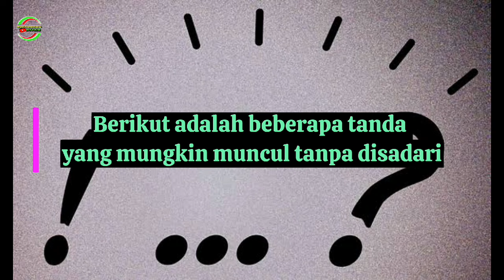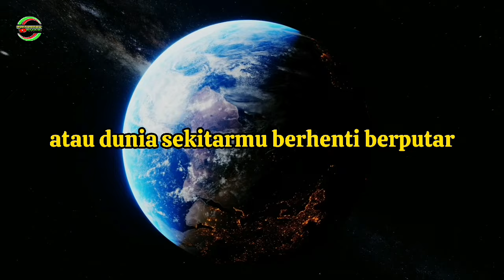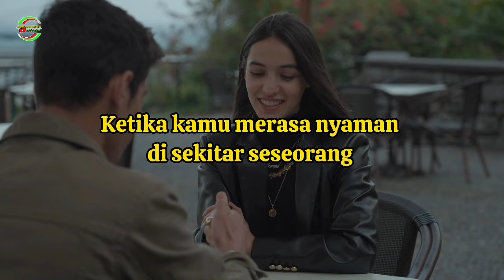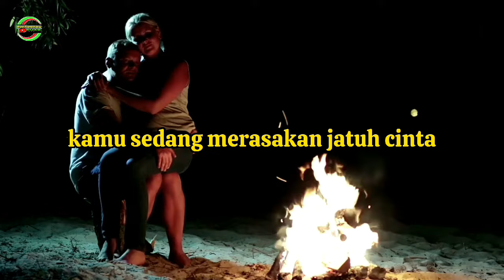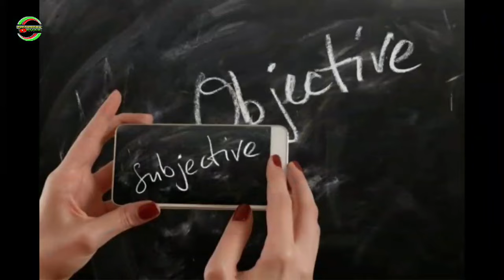7 Tanda Jatuh Cinta Pada Pandangan Pertama || First Love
Pasti kita sering mendengar Love at The First Sight, sebagian besar orang berpendapat hal ini mustahil terjadi karena kita belum mengenal orang tersebut, masa bisa langsung suka.
Tapi dalam beberapa kesempatan memang suka terjadi.
Seperti apa tanda-tanda orang yang jatuh cinta pada pandangan pertama ?
Yukkk disimak !!!